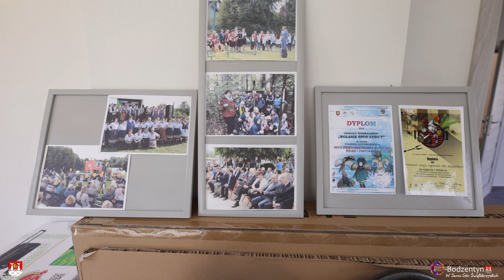Niebawem otwarcie Świetlicy Wiejskiej w Woli Szczygiełkowej!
Zanim wybierzecie się na uroczyste otwarcie Świetlicy Wiejskiej w Woli Szczygiełkowej, które planowane jest na 7 października, serdecznie zachęcamy do obejrzenia materiału wideo, prezentującego całą inwestycję zarówno od wewnątrz, jak i na zewnątrz. Nowy budynek, który będzie służył mieszkańcom całej gminy, zrobi naprawdę imponujące wrażenie!